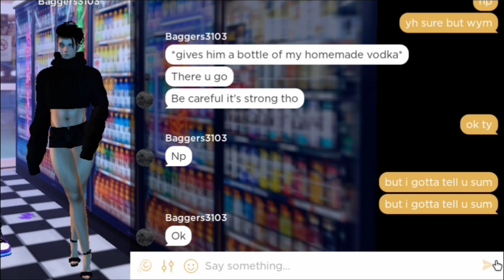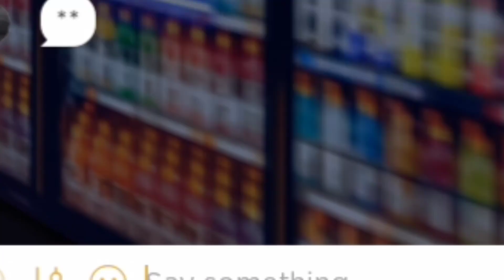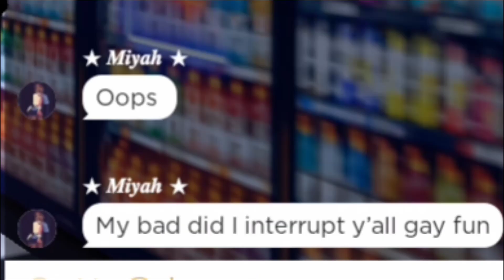I Dated A Gay Guy For 24 Hours |we played DIRTY Truth or dare| (IMVU gameplay)